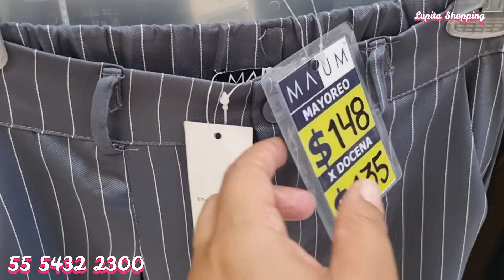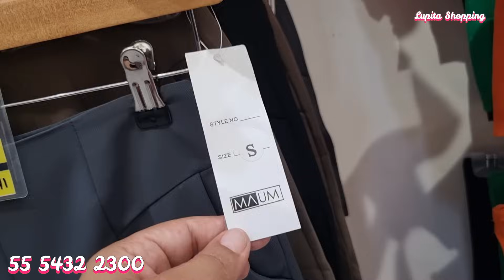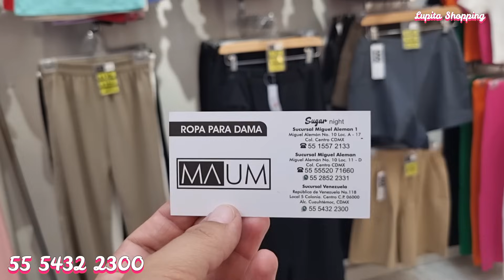Tienda de ROPA ECONOMICA Hasta en $35 pesos 🥰 Conjuntos, Playeras, Vestidos, Blazer...💸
🔔DIRECCION🔔Tienda "Maum"
Calle Republica de Venezuela No.118, Local 5, Centro, Cuauhtémoc, 06000 Ciudad de México, CDMX.
Minimo de compra: $1,000 mil pesos